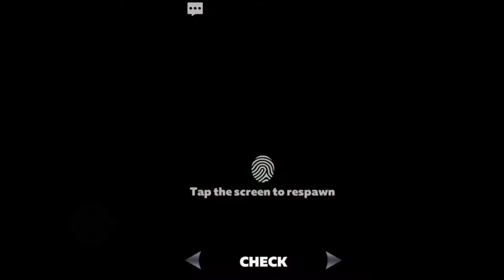let's try new games on pc or laptop with cast screen.